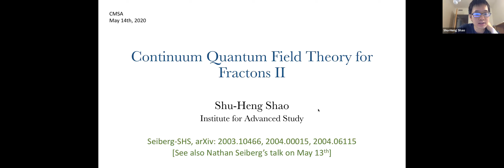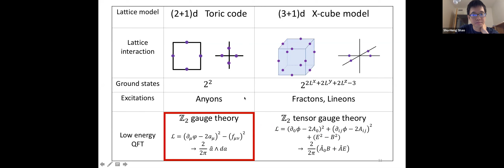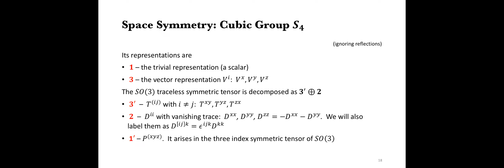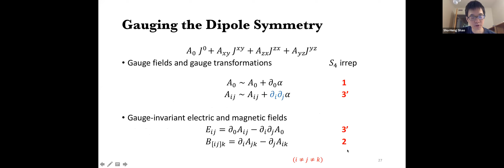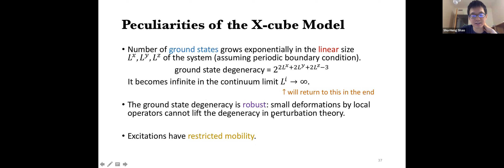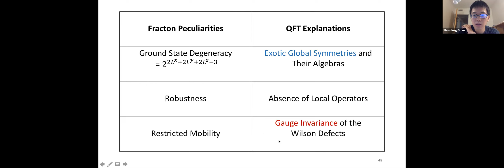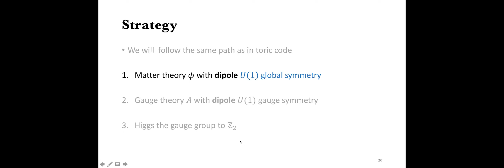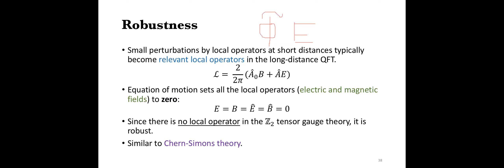Shu-Heng Shao (IAS) Continuum Quantum Field Theory for Fractons, Part II @Harvard CMSA 5/14/2020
5/14/2020
Shu-Heng Shao (IAS Princeton)

Title: Continuum Quantum Field Theory for Fractons, Part II

Abstract:  Starting with a lattice system with local interactions at short distances, its long-distance behavior is captured by a continuum Quantum Field Theory (QFT).  This description is universal, i.e. it is independent of most of the details of the microscopic system. Surprisingly, certain recently discovered lattice systems, and in particular models of fractons, seem to violate this general dogma.  Motivated by this apparent contradiction, we will present exotic continuum QFTs that describe these systems.